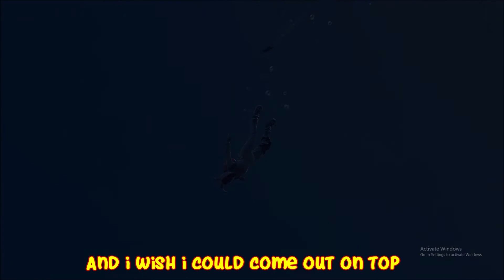🎵TILTED TOWERS🎵- MIKECROSOFT99X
MIKECROSOFT99X COMING AT , COMING AT YA, WITH ANOTHER FORTNITE VIDEO. Hope you guys enjoy this. i was sick while i was making this song so i had to put this on hold for a while until i got better.  Enjoy!!

Twitter.com/Mikecrosoft99x Digital Artist/ Graphic Designer- Made my *BUNNY BRAWLER* icon for me! Twitter.com/worrywirtWW